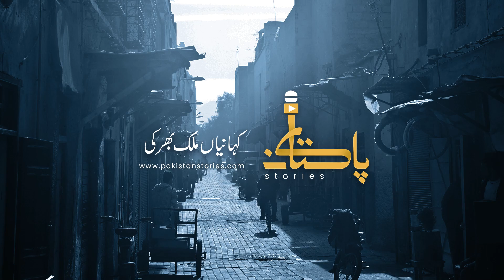Cash Sa Bhara Baig Kis Ka Tha??? Lady Police Officer na Imandari Ki Misal Qaim Kar Di...